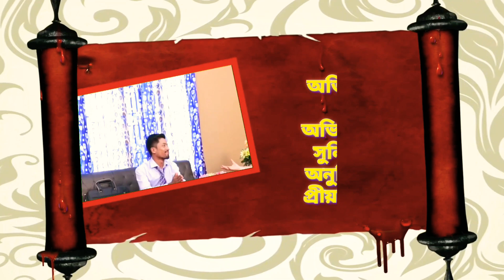Biyar Agot Biyar Pasot (বিয়াৰ আগত বিয়াৰ পাছত) //Promo// official released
AV production present's

 বিয়াৰ আগত বিয়াৰ পাছত

খুব কম সময়ৰ ভিতৰত আপোনালোকৰ মাজলৈ আহিবলগীয়া এখনি সুন্দৰ serial "বিয়াৰ আগত বিয়াৰ পাছত" ।  এটি বাস্তব জীৱনৰ লগত সম্পৰ্কযুক্ত আৰু সুখ দুখেৰে সমৃদ্ধ এটি কাহানি ।
                আপোনালোকে মৰমৰ আৰু আৰ্শীবাদ দিব যাতে আমাৰ এই যাত্ৰাত আমি সফল হওঁ আৰু এই serial   খনে যাতে  আপোনালোকৰ মন যই কৰিব পাৰে তাৰে আমি প্ৰয়াস কৰিম ।
            ধন্যবাদ ।

কাহিনী/চিত্ৰনাট্য
-বিনই শইকী়য়া
পৰিচালক
- অভিজিৎ অধলকাটিয়া